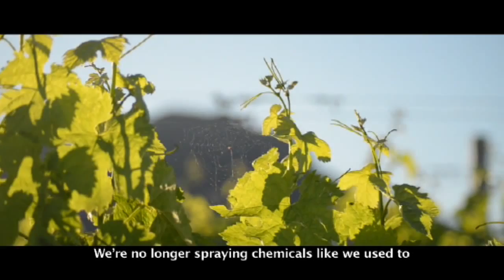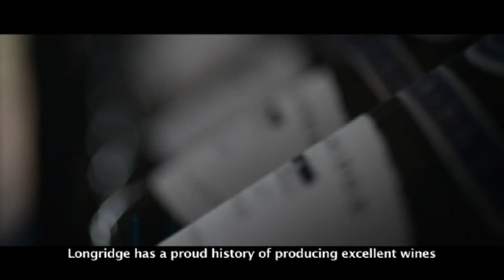Longridge Wine Estate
Longridge is one of the leading wine estates in the heart of the Cape winelands near Stellenbosch, South Africa and is situated at the foot of the Helderberg mountains. Sovereign Selection proudly represents Longridge's wines in the United States of America.